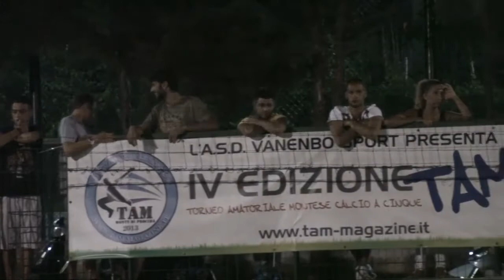HappyHours vs MacelleriaMancino - TAM 2013